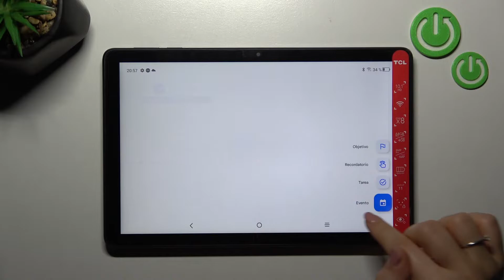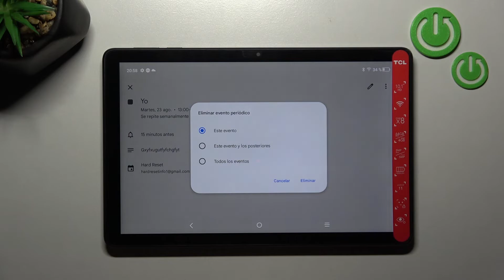Cómo crear un evento en el calendario de Google en TCL TAB 10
¡Hola! En este video te presentamos cómo usar el Calendario en tu TCL TAB 10. Quédate con nosotros y descubre cómo añadir un evento nuevo a la agenda de tu TCL TAB 10 sin problemas.

¿Cómo crear un recordatorio en TCL TAB 10? ¿Cómo agregar un evento a TCL TAB 10? ¿Cómo usar el calendario de TCL TAB 10? ¿Cómo añadir un evento al calendario de TCL TAB 10? ¿Cómo crear un evento periódico en TCL TAB 10? ¿Cómo crear una alerta de calendario repetitiva en TCL TAB 10? ¿Cómo crear y editar eventos en TCL TAB 10?